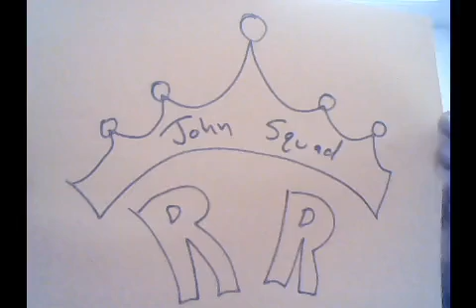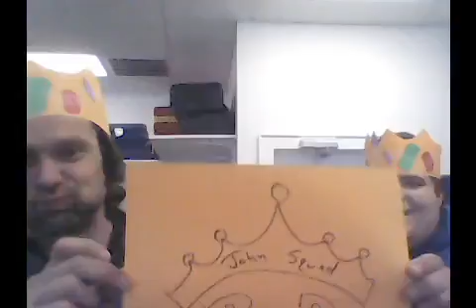Jonny's WWE Royal Rumble 2019 PPV Predictions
Jonny makes his predictions for the WWE Royal Rumble PPV